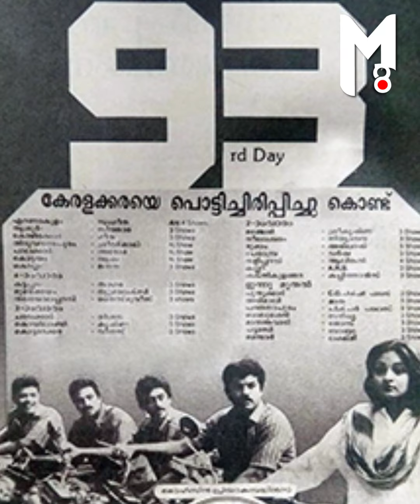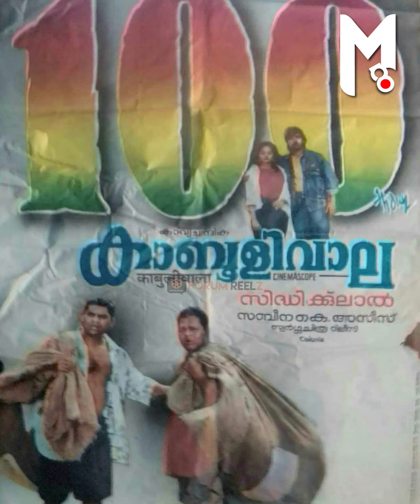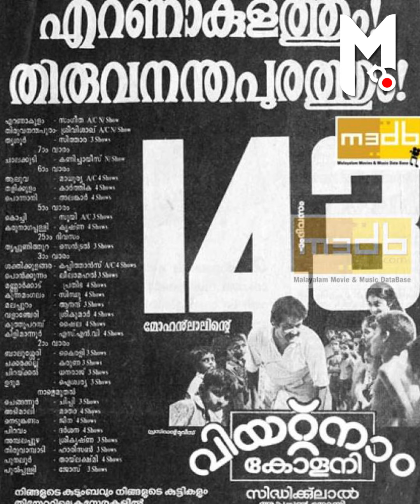സിദ്ധിഖ് ലാല്‍ പിരിഞ്ഞിട്ടും മമ്മൂട്ടി ചിത്രം ഒരുമിപ്പിച്ചു! | METRO POST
സിദ്ധിഖ് ലാല്‍ കൂട്ടായ്മ മലയാള സിനിമയിലെ സൂപ്പര്‍ ഹിറ്റ് ബ്രാന്‍ഡ് നെയിം ആയിരുന്നു. സിനിമകള്‍ക്ക് ഇംഗ്ലീഷ് പേരുകള്‍ നല്‍കുന്നതിന് പിറകില്‍ പോലും ചില ഹിറ്റ് ചേരുവകളുണ്ടായിരുന്നു. ഇവര്‍ പിരിയാന്‍ തീരുമാനിച്ചെങ്കിലും മമ്മൂട്ടി ചിത്രത്തില്‍ ഒരുമിച്ചു..